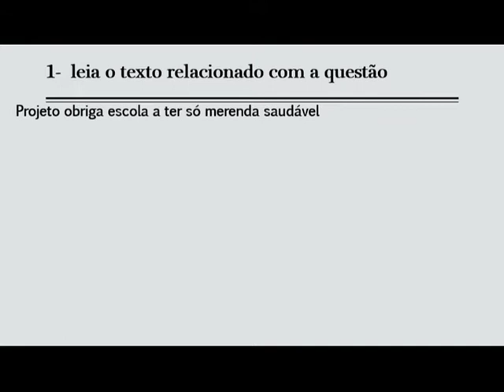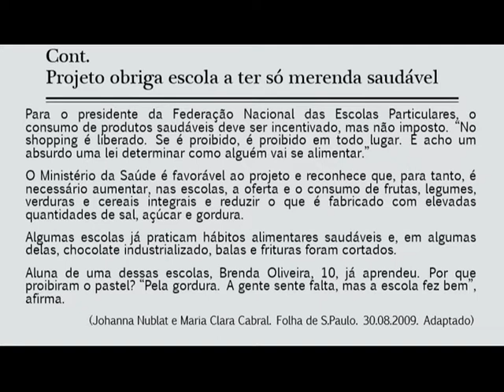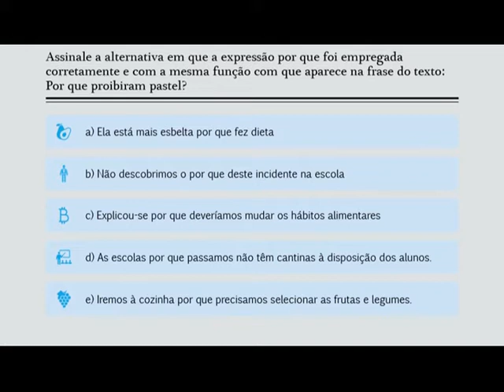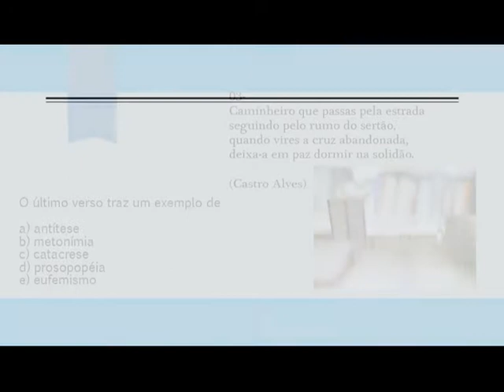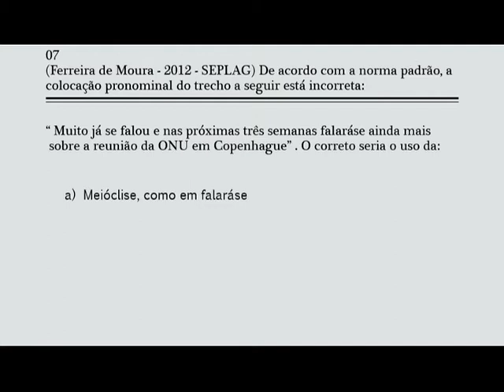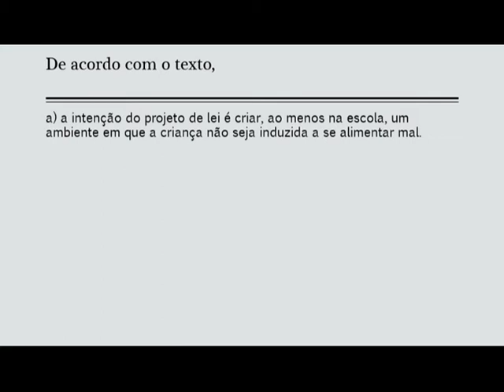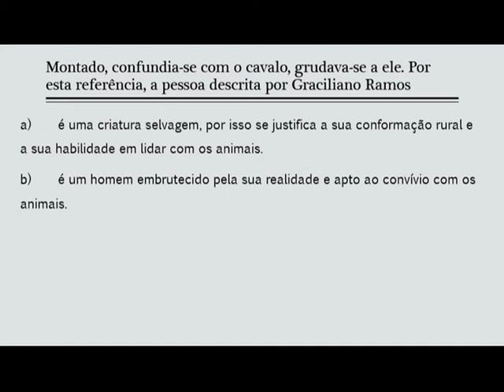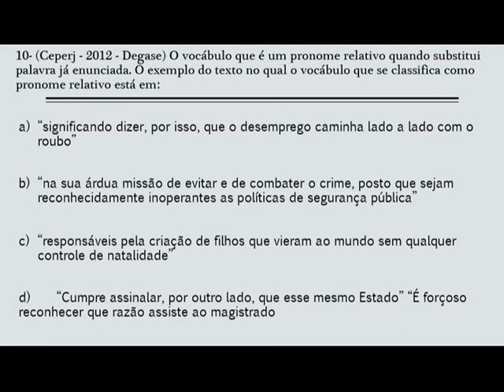Português – Nível Superior